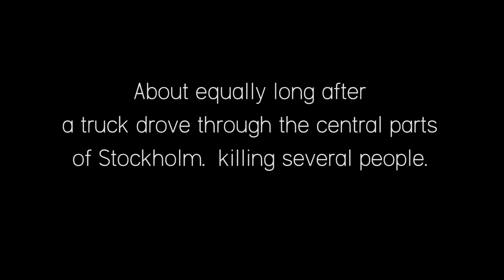Terror Attack in Stockholm - Status report from Fridhemsplan where there's been unconfirmed shooting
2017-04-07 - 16,30 - A brief statuspost from Stockholm, Fridhemsplan, about an hour after the terror attack. There has been unreported shootings from this area, and all the subways are closed down. NO SPECATULAR IMAGES!

Keep you posted.

Update - 17,28 - The Shootings has been denied by the Swedish Police!

• A truck has hit several people driving through Drottninggatan in central Stockholm, three confirmed kills, eight wounded. kl 14.53.

• All train trafic in Stockholm is currently closed down, and people are remonded to stay away from all central locations.

• Stockholm Central station is currently being evacuated.

/Alexander

Why put in such an effort to grow every day? Because it's so got damn fun and brings a purpose to life that is hard to beat.